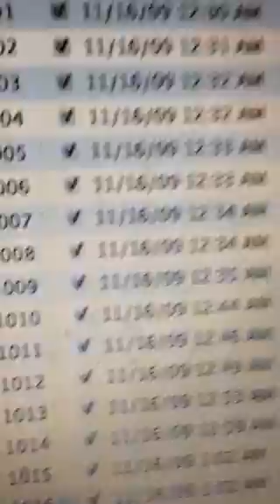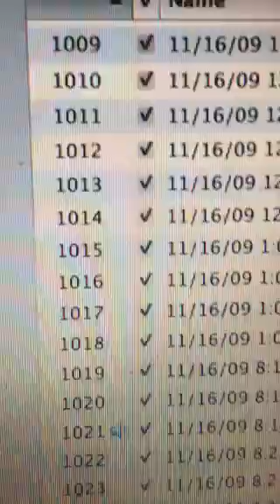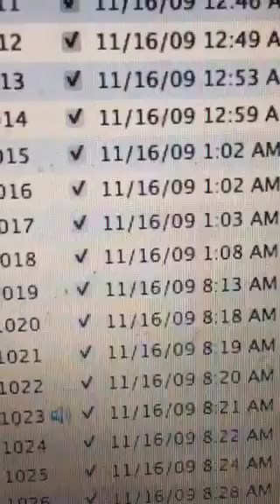Tape recorder 73